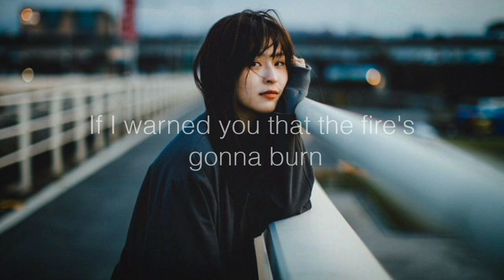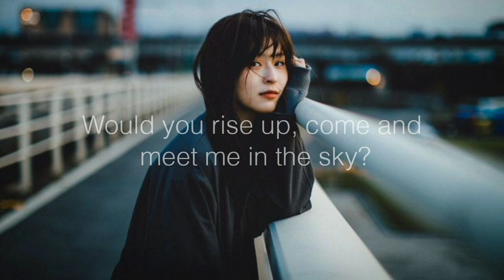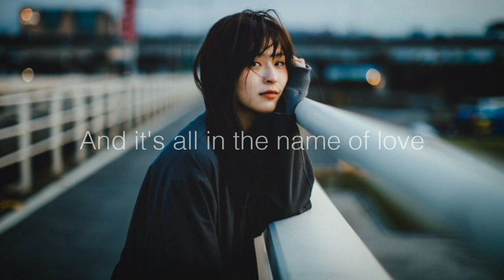Martin Garrix & Bebe Rexha - In The Name Of Love (LYRICS)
Martin Garrix & Bebe Rexha

MUSIC IS THE LANGUAGE OF FEELINGS